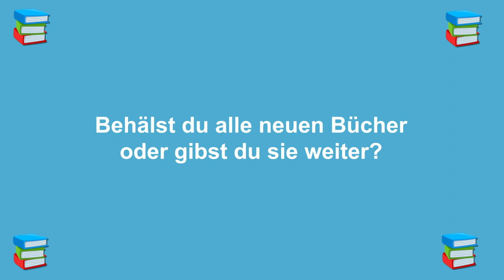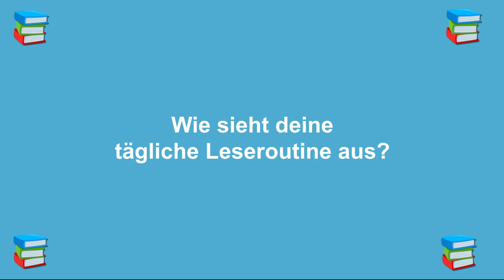Book Addiction Tag (German) | booktube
Der Book Addiction TAG in deutschsprachiger Übersetzung. 0:00
Das sind die Fragen (Auswahl und Übersetzung von mir)

1. Wie lange kannst du es ohne Buch aushalten ohne dich unwohl zu fühlen? - 0:26
2. Behältst du alle neuen Bücher oder gibst du sie weiter? - 1:03
3. Wieviel Zeit verbringst du in einer Buchhandlung im Schnitt pro Besuch? - 1:54
4. Wieviel Zeit verbringst du täglich mit Lesen? - 3:36
5. Wieviel Bücher besitzt du? - 4:12
6. Wie sieht deine tägliche Leseroutine aus?  - 5:02
7. Hast du dich schon einmal durch ein Buch gequält, nur um nicht abzubrechen? - 6:16
8. Was sind deine drei wichtigsten Leseziele für 2021? - 6:44

Danke an Anne von Literaturlärm fürs Taggen!